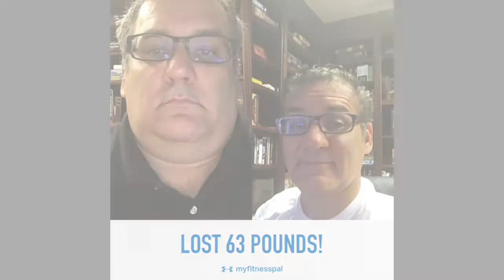Why I'm THRILLED that I gained 3 lbs. last week!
I stuck to my daily caloric deficit goals, eating windows and exercise plan and GAINED 3 lbs. This video explains how this happened and why it's a GREAT thing.